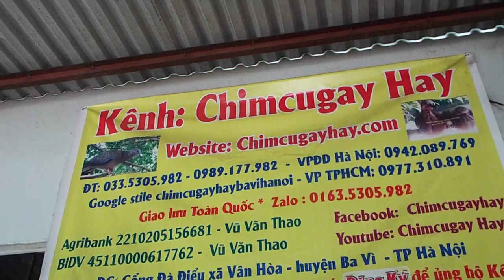Lồng chim cu có 1 không 2 0335305982